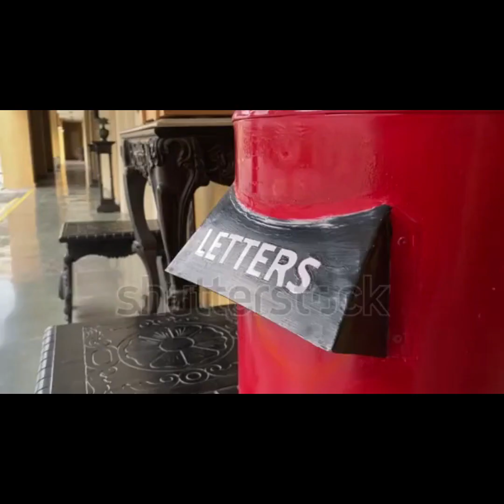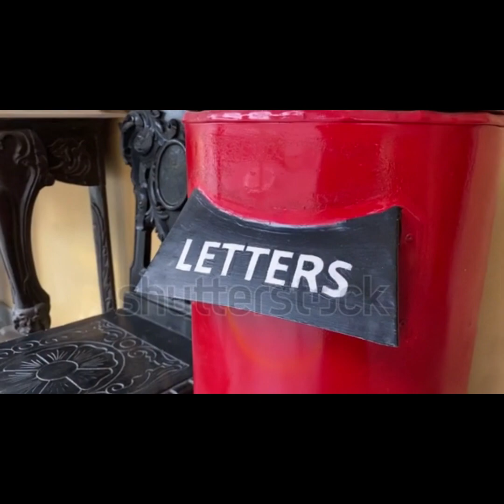Story of Postman and letters | English short stories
This video will brings you to the happiness of olden days with postman and letters